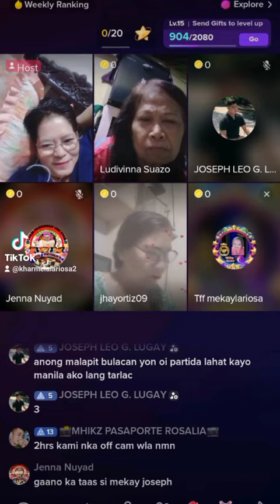boss jovy diamonon